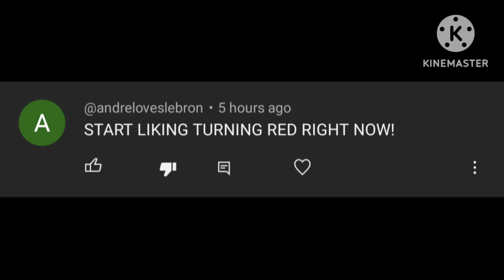Exposing ANDRE PITTS For Bashing My Opinion On Turning Red